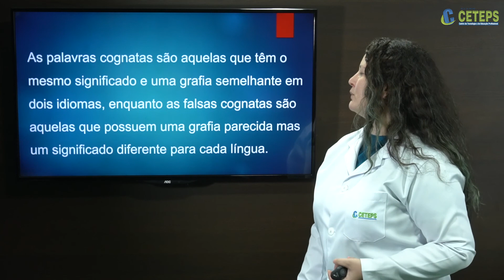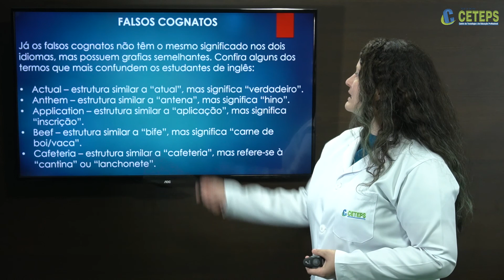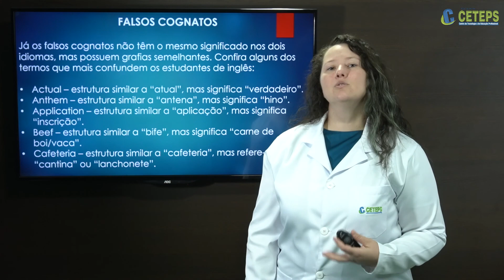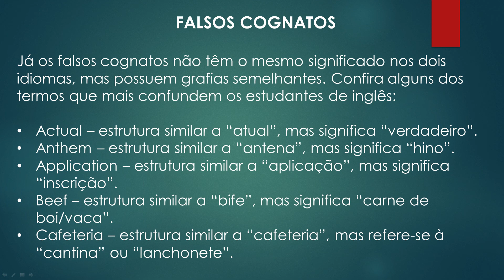Técnicos em Segurança do Trabalho - Inglês Instrumental Aula 05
Cognates
Prof.º Especialista Clarissa Ramos
Rede CETEPS